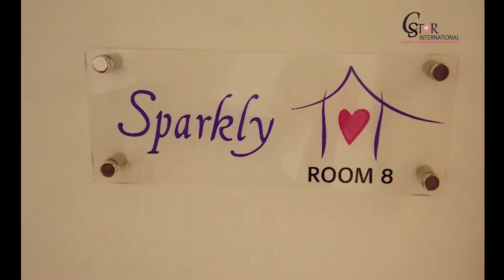MY HOME RECOVERY HOUSE IN SANTO DOMINGO, DOMINICAN REPUBLIC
My Home Recovery House offers the best service in town, certified by the Ministry of Public Health in the Dominican Republic this recovery house is focused on first-class treatment and procedures from a team of reliable staff. Our on-site doctors and nurses are highly skilled and experienced guaranteeing a safe and healthy recovery.

SERVICES & AMENITIES:

* Hospital beds
* 24/7 Doctors & Nurses Service
* TV
* A/C in all rooms
* Hot water
* Private Bathroom
* Towels
* A/C Common areas
* Breakfast, Lunch, Dinner, and Snacks
* Transportation
* Post-surgical Massages